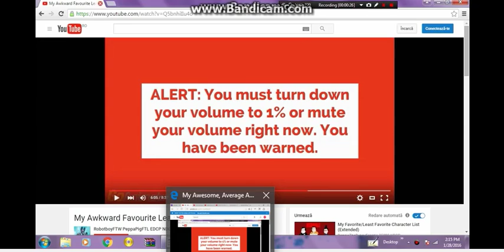My Awesome, Average And Awkward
I Did This To Piss Holidayfan 3005 and Strawberry ShortCake Rules Est. 1999 UTTP Off.
And I Did This To Make Logan Jones. TheLEXEAFan 2017 AVGCP AUTTP. tghi 1-10 And Indiana Mapper Happy